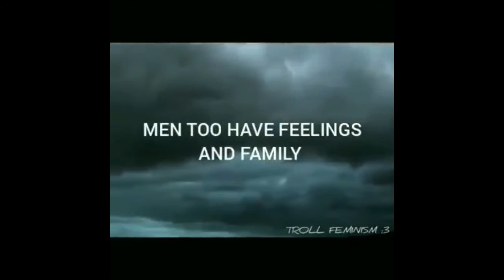All victims, accused, activists, pseudo activists, feminists, should watch this